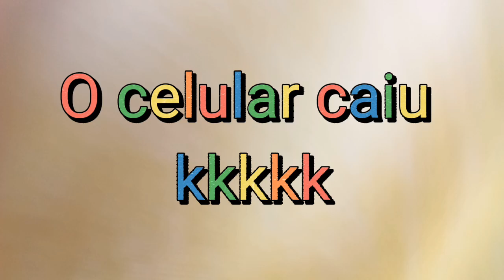MotoVlog - trilha no sítio de laranjas / pegamos jaca dura /Atiramos com espingarda de chumbo